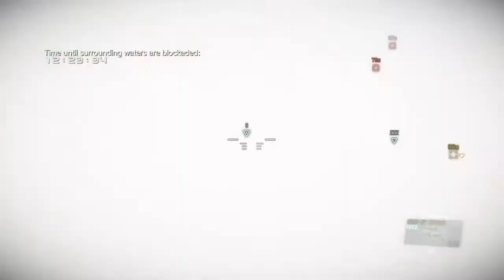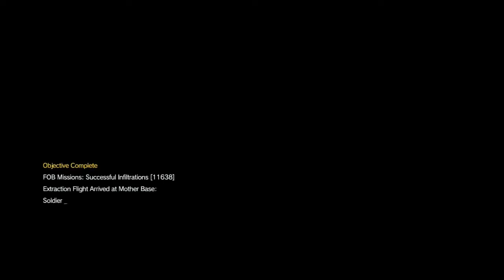" Promptedking007 " Round 4 pvp * In Battle dress * Mgs5 Fob PvP - Metal Gear Solid V Fob PvP . Xbox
Spinalsign5357 ... / Spinalsign 5357 . Mgs5 / Mgsv  . Metal Gear Solid 5 The Phantom Pain Fob PvP Infiltration . Xbox One . Player vs Player .